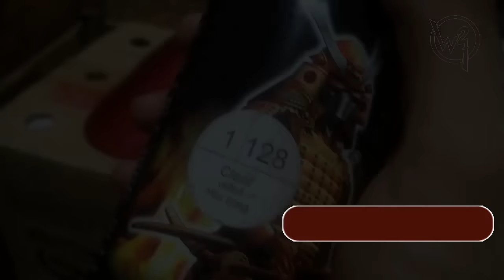WAJIB TAHU !!! Bagus Samurai Paint clear K1K** atau 128 ???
rekomendasi pakai Samurai Paint K1K** karena lebih glossy/mengkilap dibanding clear 128, meskipun isinya lebih sedikit yaitu hanya 300ml, selisih 100ml dengan clear 128